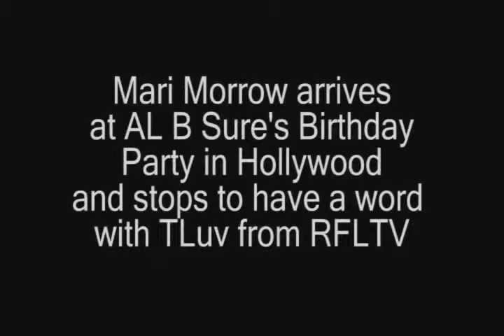Mari Morrow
Arrives at Al B Sure's Birthday Bash In Hollywood